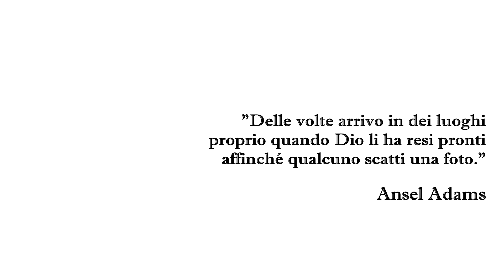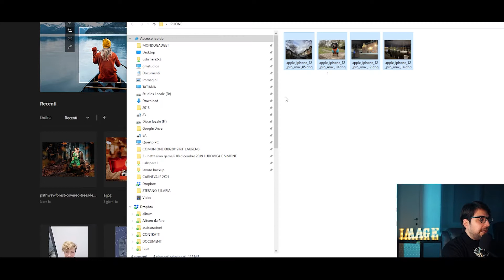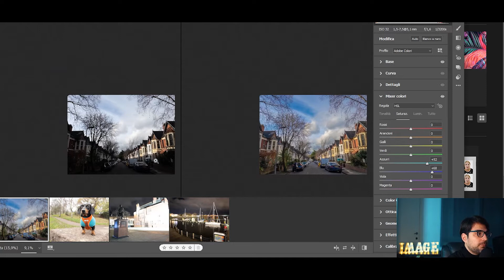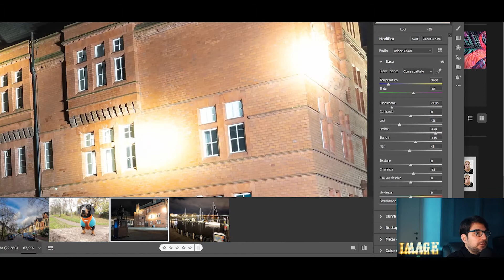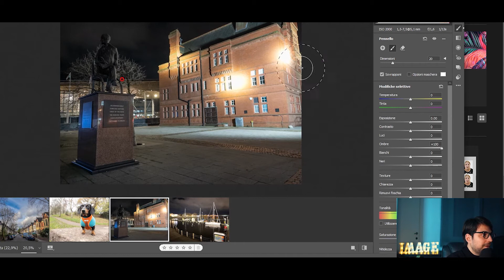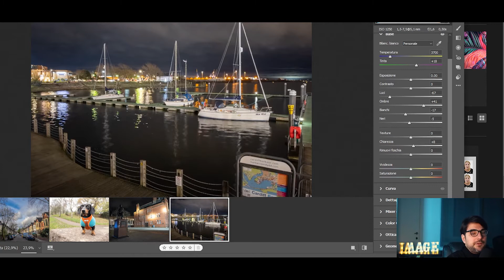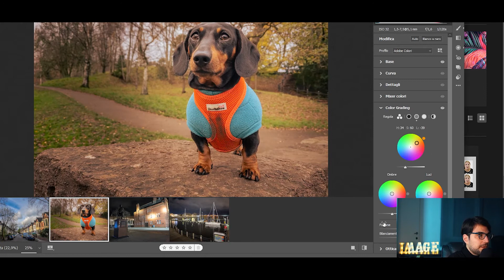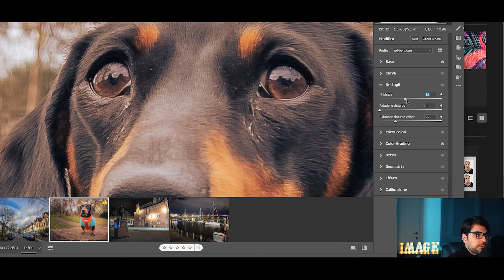Iphone 12 Pro Max tanta qualità per questo PRO RAW !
Che Iphone abbia una delle migliori fotocamere si sapeva, ma fino a che punto? Editiamo le foto in Pro Raw

Editing: Adobe premiere pro e Audition
Graphics: Adobe Photoshop e Lightorom
Elementi Grafici: Teresa di Giorgio

Studio fotografico matrimonio  Napoli e Caserta